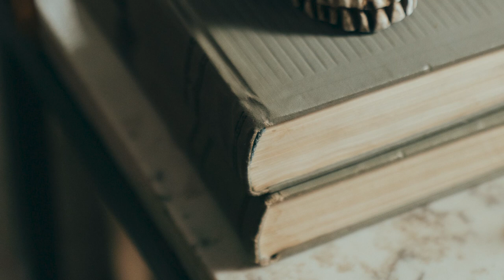Comment Dessiner : 5 Bases Et Etapes Du Dessin Réaliste #1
bases et etapes du dessin.  Dans cette vidéo je vais vous les bases du dessin en 5 étapes

dessin:
Morpho : anatomie artistique: Anatomie artistique
Morpho : Squelette, repères osseux
Morpho Formes Synthétiques